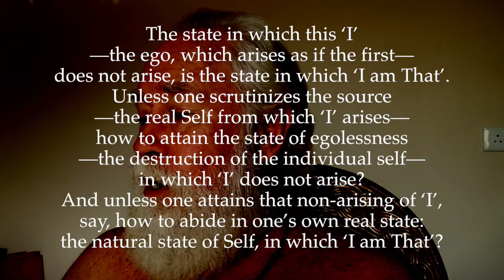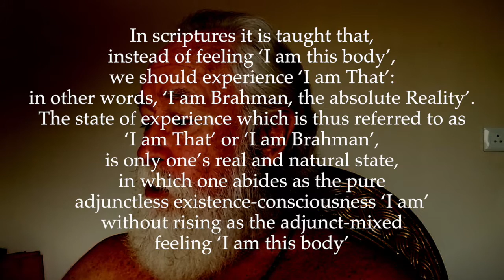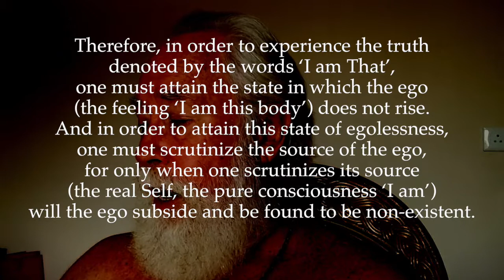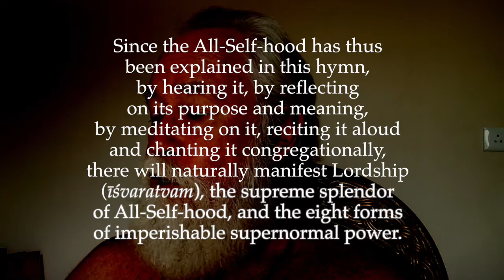Ulladu-Narpadu Verse 27: 'I am That'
"The state in which this ‘I’—the ego, which arises as if the first—does not arise, is the state in which ‘I am That’. Unless one scrutinizes the source—the real Self from which ‘I’ arises—how to attain the state of egolessness—the destruction of the individual self—in which ‘I’ does not arise? And unless one attains that non-arising of ‘I’, say, how to abide in one’s own real state: the natural state of Self, in which ‘I am That’?"

In scriptures it is taught that, instead of feeling ‘I am this body’, we should experience ‘I am That’, in other words, ‘I am Brahman, the absolute Reality’. The state of experience which is thus referred to as ‘I am That’ or ‘I am Brahman’, is only one’s real and natural state, in which one abides as the pure adjunctless existence-consciousness ‘I am’ without rising as the adjunct-mixed feeling ‘I am this body’. Therefore, in order to experience the truth denoted by the words ‘I am That’, one must attain the state in which the
ego ( the feeling ‘I am this body’) does not rise. And in order to attain this state of egolessness, one must scrutinize the source of the ego, for only when one scrutinizes its source (the real Self, the pure consciousness ‘I am’) will the ego subside and be found to be non-existent.

Thus in this verse Sri Bhagavan clearly reveals the truth that the only means by which one can destroy the ego and thereby abide as Self, the absolute reality, is to scrutinize the source or rising-place of the ego, in other words, to attend to Self, the mere consciousness ‘I am’.